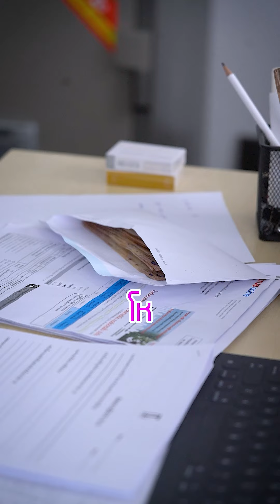Short Film : หมวกวิเศษ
Thai Gu International
บรษัท ไท่กู๋ รับผลิตสื่อทุกรูปแบบ ทุกช่องทาง สามารถรับชมผลงานอื่นๆได้ที่